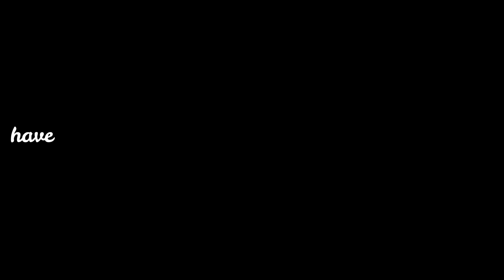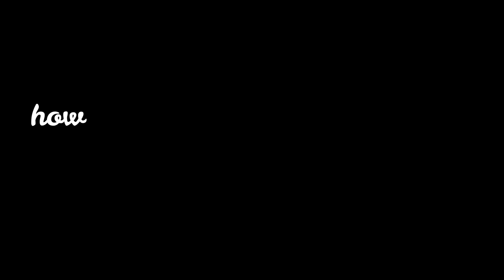EXTREMELY LATE UPLOAD OF OUR 10TH ANNIVERSARY VLOG | LGBTQ PH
Sobrang busy gays! imagine after 4 months pa bago na upload ito! wow! sana nagustuhan niyo po. maraming salamat!